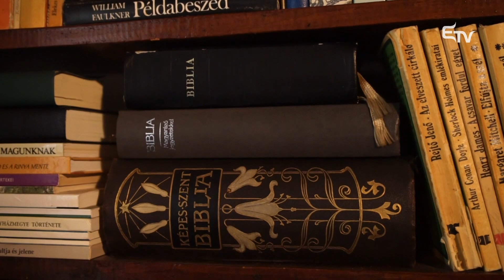Bikfalván 200 éves épületeket újítanak fel – Jövőbe épített múlt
🏡 Erdély épített örökségei között folytatjuk utazásunkata Jövőbe épített múlt rovatban: ezúttal a Kovászna megyei Uzon községbe, pontosabban Bikfalvára érkezünk, hogy bepillantsunk a település felújítás előtt álló hagyományos házainak világába.

🧱 Bordás Enikő polgármester elmondása szerint, Bikfalván közel 40 kúria található, melyek több, mint 200 évesek. Ezek közül 8 épület felújítására készülnek.